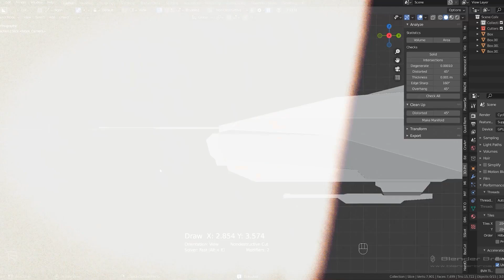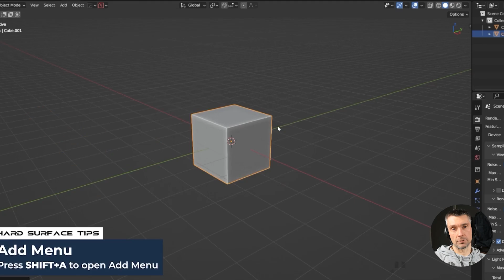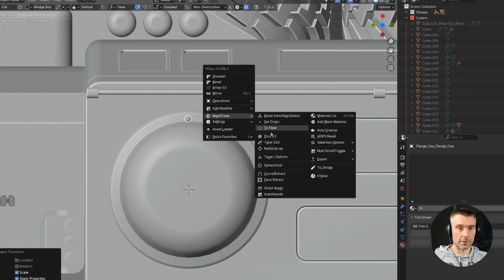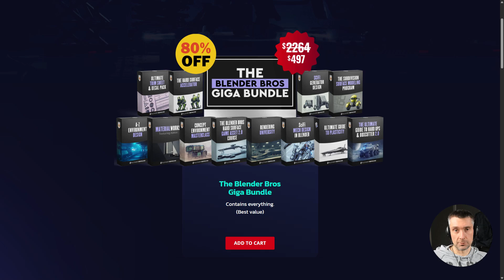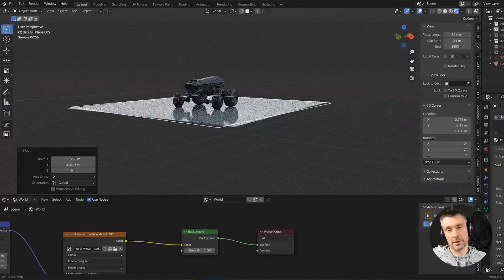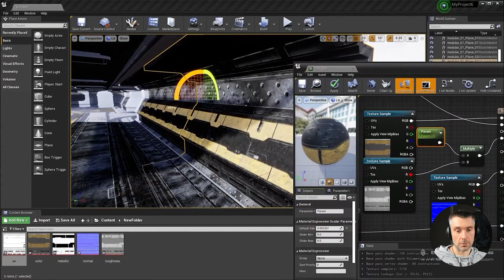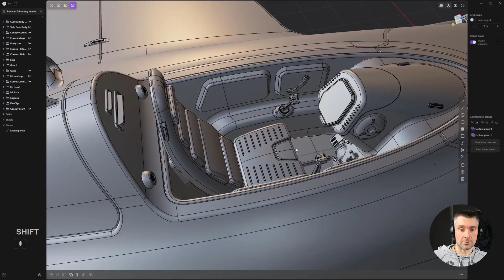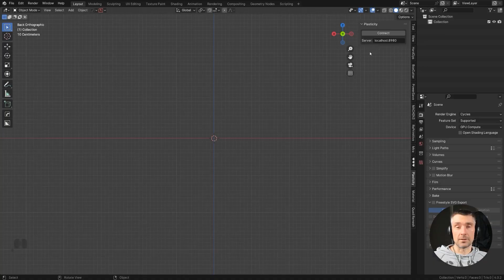Learn Blender the Right Way – No Fluff, Just Results